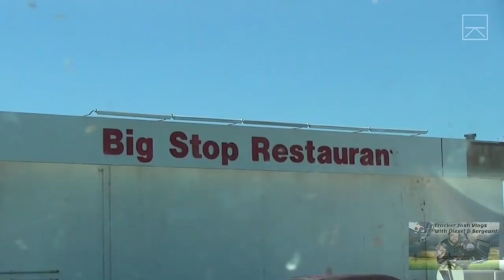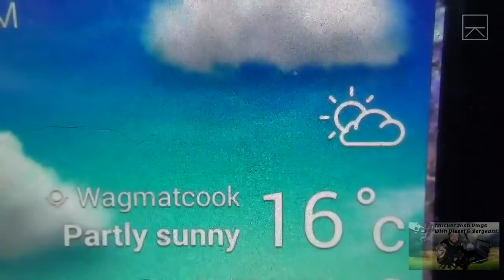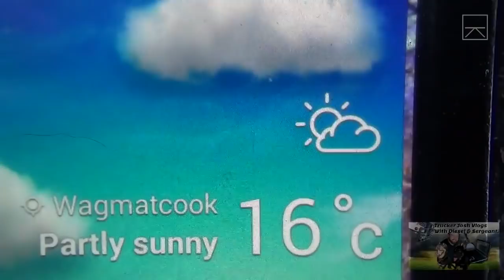NOVA SCOTIA CANADA - My Trucking Life #406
Yesterday:
6 months ago:
1 YEAR AGO:
2 YEARS AGO:

 I'm Josh, a simple man from Manitoba Canada. I